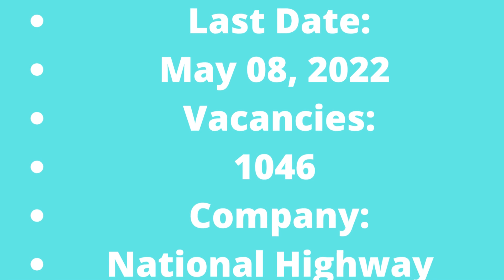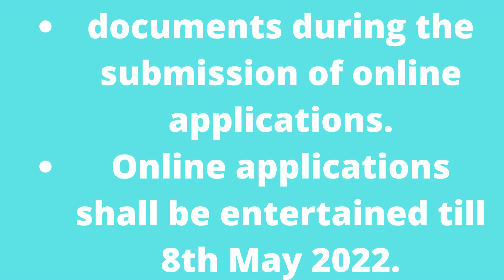How to apply In National Highway Authority NHA Unpaid Internship Program 2022 | National Highway Aut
How to apply In National Highway Authority NHA Unpaid Internship Program 2022
National Highway Aut
jobs & study information
National Highway Authority – NHA Unpaid Internship Program 2022
Table of Contents
National Highway Authority – NHA Jobs Latest
Eligibility Criteria:
Vacant Positions:
National Highway Authority NHA Unpaid Internship Program 2022 Advertisement
you will get brief information on National Highway Authority – NHA Paid Internship Program 2022.  We downloaded this NHA Internships 2022 Opportunity Notice from the Daily Nawaiwaqt.

 Posted on: 24th April 2022
 Location: Pakistan
 Education: Bachelor, DAE, Relevant Diploma
 Last Date: May 08, 2022
 Vacancies: 1046
 Company: National Highway Authority - NHA
 Address: Director HRD, National Highway Authority, 27 Mauve Area, G-9/1, Islamabad
National Highway Authority NHA – Ministry of Communications Government of Pakistan invites applications from students who have already completed their degrees/diplomas for 1 Month Unpaid Internship Program.

This NHA Internship offers bright opportunities to young, skilled, and energetic individuals from all over Pakistan to polish their skills in various trades on ongoing projects/offices of NHA throughout the country.

Eligibility Criteria:
Bachelor’s Degree in Civil Engineering
Bachelor’s Degree in Environmental Sciences
Bachelor’s Degree in Geo-Technical or Material Sciences
DAE (Civil/Quantity/Survey)
Diploma in Auto CAD
Diploma in Lab Technology
This internship program will be offered to 1046 students. The candidates will be selected on a first come first serve base.  As per NHA’s policy, the interns who have already completed paid Internship Training Program in NHA shall not be eligible to apply.

Vacant Positions:
NHA Unpaid Internships
Or Click Here for online submission of applications.
Candidates must have scanned copies of documents during the submission of online applications.
Online applications shall be entertained till 8th May 2022.